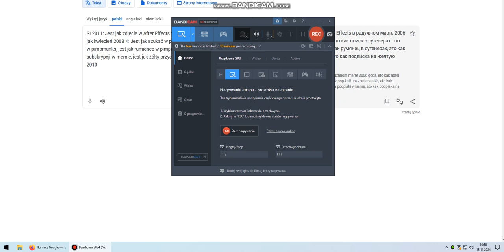Jest jak banan w maju 2011